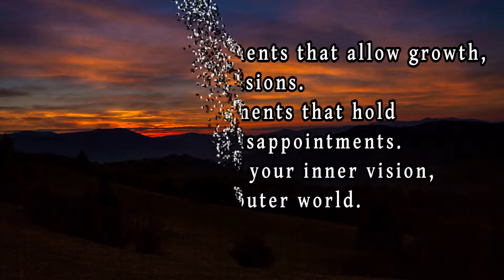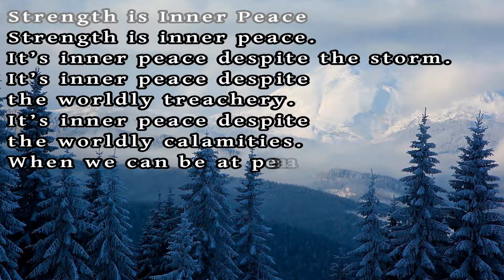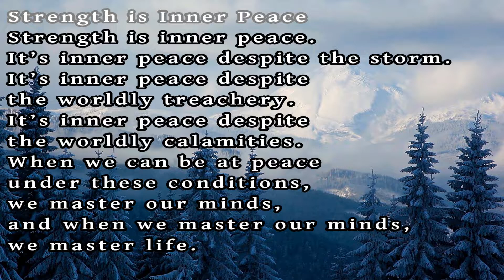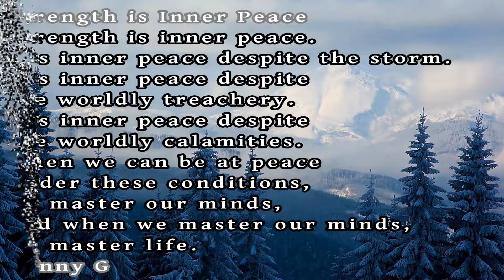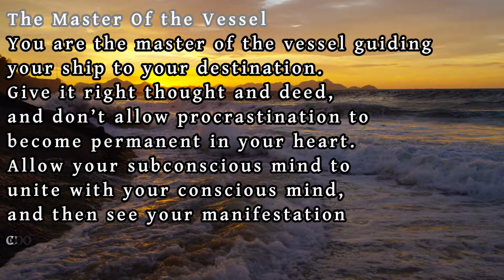3 Poems "Selective Sifter" "Strength is Inner Peace" & "The Master Of the Vessel" By Danny G